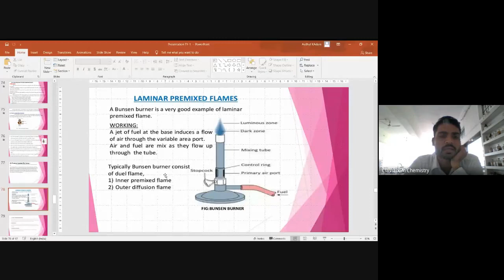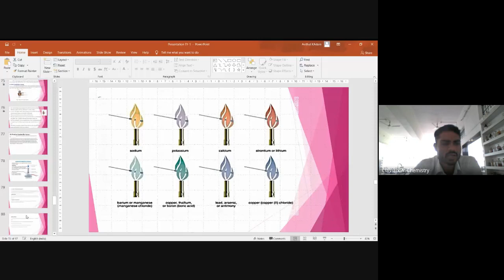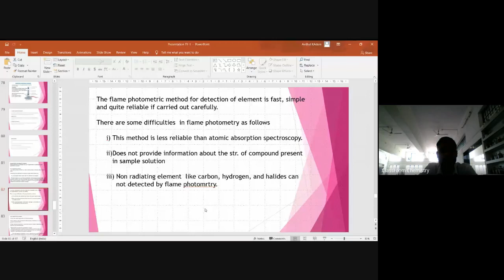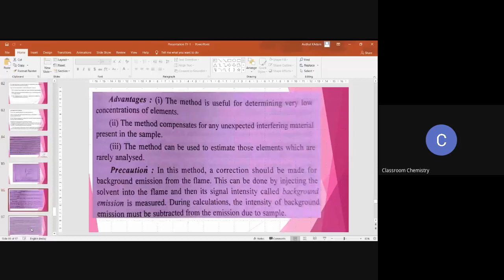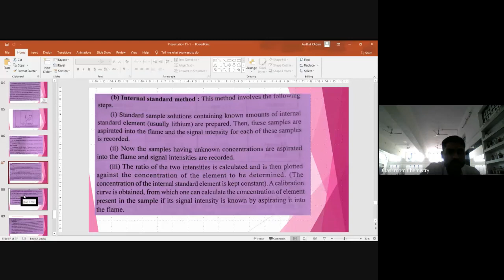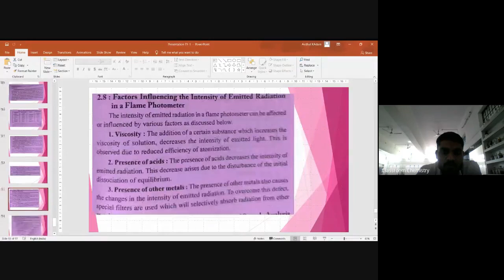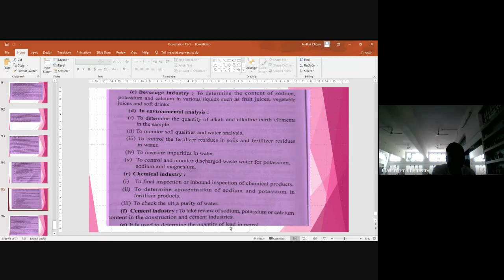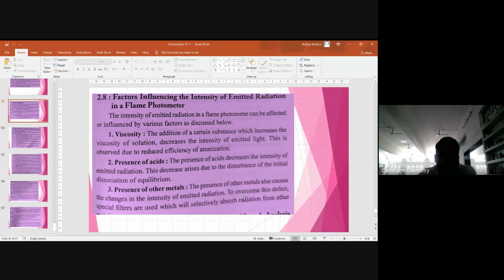B Sc III Chemistry A General Online Classroom 2020 10 30 at 23 04 GMT 7